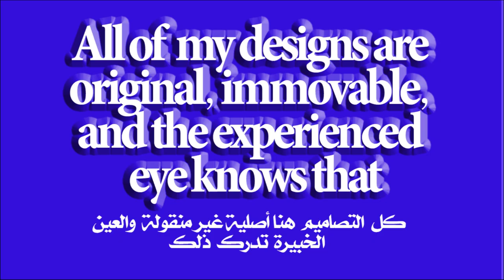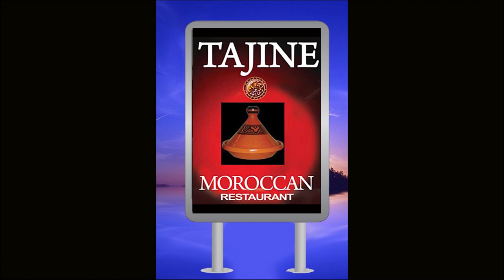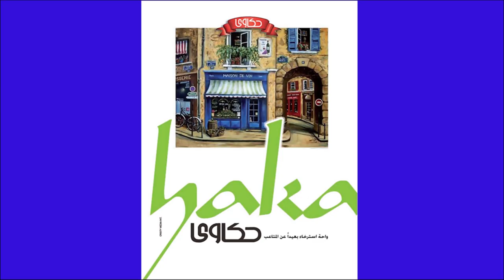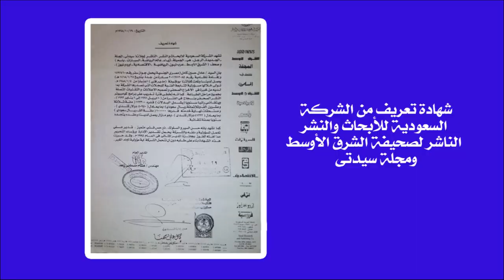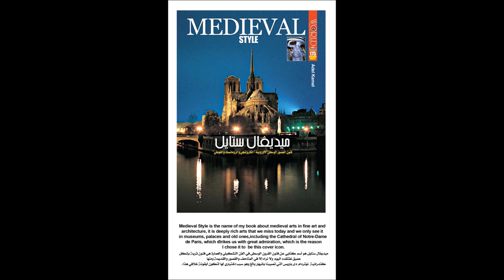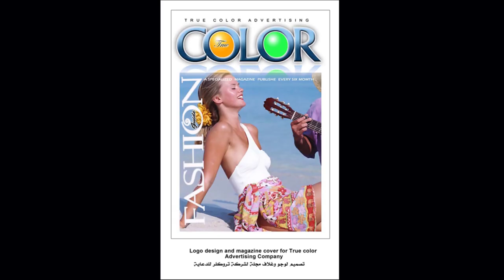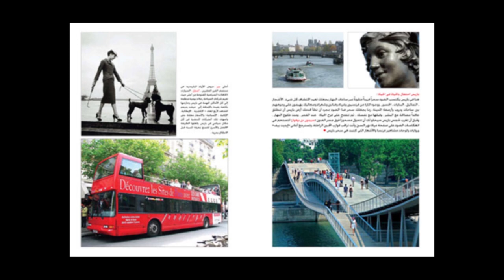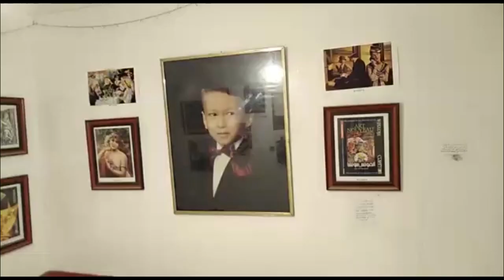Bio & work of Adel Kamel